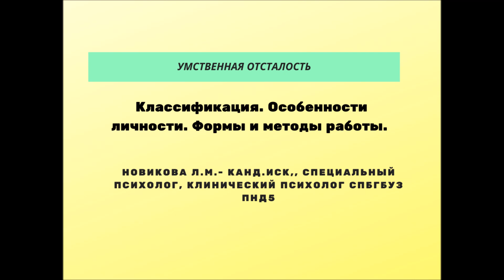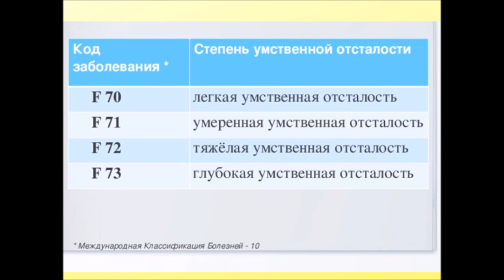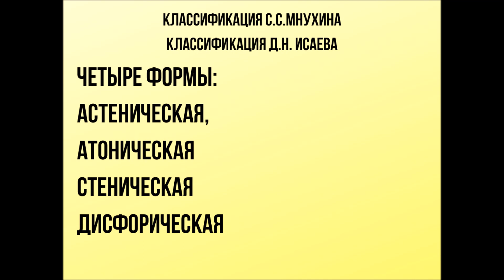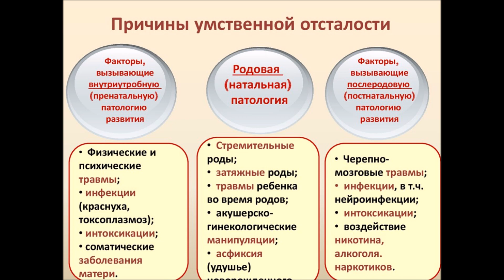Умственная отсталость Классификации. Особенности личности. Часть 1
Умственная отсталость - эти пациенты в первую очередь становятся клиентами музыкального терапевта.